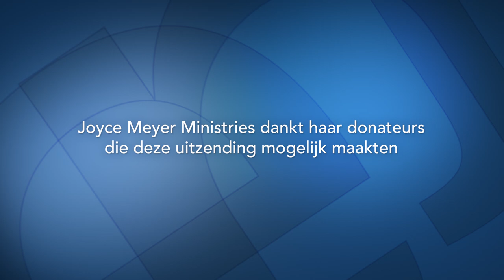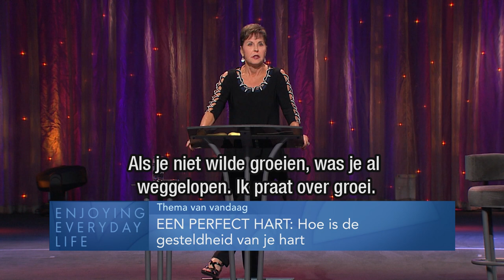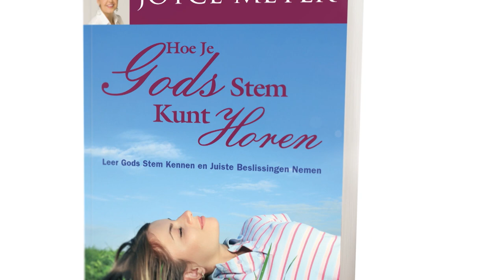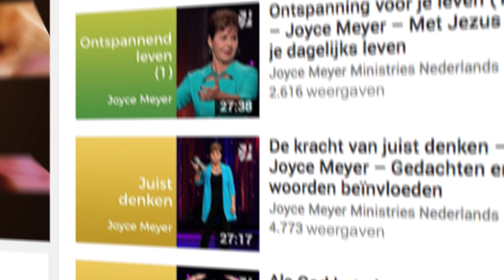💗 EEN PERFECT HART: Hoe is de gesteldheid van je hart – Joyce Meyer – God ontmoeten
Wat is een perfect hart? Ontdek vandaag waarom niet alleen de fysieke, maar ook de geestelijke toestand van je hart belangrijk is.

00:00 EEN PERFECT HART: Hoe is de gesteldheid van je hart
04:35 Opmerking: We worden pas gelukkig, als we willen wat God wil.
06:39 2 Kronieken 16;7 In die tijd kwam de ​ziener​ Chanani bij ​koning​ Asa van Juda en zei tegen hem: Omdat u uw vertrouwen hebt gesteld in de ​koning​ van ​Aram​ en niet in de HEER, uw God, is het ​leger​ van de ​koning​ van ​Aram​ aan uw macht ontkomen.
07:37 2 Kronieken 16;8 Hadden de Cusjieten en de Libiërs niet een groot ​leger, met zeer veel ​strijdwagens​ en ruiters? Omdat u op de HEERE steunde, heeft Hij hen in uw hand gegeven.
10:34 2 Kronieken 16;9 Want de ogen van de HEERE gaan over de hele aarde, om Zich sterk te bewijzen aan hen van wie het ​hart​ volkomen naar Hem uitgaat.
12:16 Mattheüs 6;2
16:38 Mattheüs 23;1-5 Daarna sprak ​Jezus​ tot de menigte en tot zijn ​leerlingen​ en zei: (2) De ​schriftgeleerden​ en de ​Farizeeën​ zijn gaan zitten op de ​stoel van ​Mozes; (3) daarom, al wat zij u zeggen dat u in acht moet nemen, neem dat in acht en doe het; maar doe niet overeenkomstig hun werken, want zij zeggen het, maar doen het zelf niet. (4) Want zij binden lasten samen die zwaar zijn en moeilijk om te dragen, en zij leggen ze op de schouders van de mensen; maar zij willen die zelf met geen vinger verroeren. (5) Al hun werken doen ze om door de mensen gezien te worden.
17:34 Mattheüs 23;25  Wee jullie, ​schriftgeleerden​ en ​farizeeën, huichelaars,
17:47 Mattheüs 23;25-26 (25) want u reinigt de buitenkant van de drinkbeker en van de schotel, maar vanbinnen zijn ze  vol roofzucht en onmatigheid. (26) Blinde ​farizeeër, reinig eerst de binnenkant van de drink​beker en de schotel​, zodat ook de buitenkant daarvan rein wordt.
19:22 Mattheüs 23;27 Wee jullie, ​schriftgeleerden​ en ​farizeeën, huichelaars, want u bent als witgepleisterde graven, die vanbuiten wel mooi lijken, maar vanbinnen zijn ze vol doodsbeenderen en allerlei onreinheid.
21:33 Spreuken 4;23 Bescherm je ​hart​ boven alles wat te behoeden is, want daaruit zijn de uitingen van het leven.
23:03 Mattheüs 5;48 Weest u dan volmaakt, [dat wil zeggen, volwassen worden in geest en karakter] …